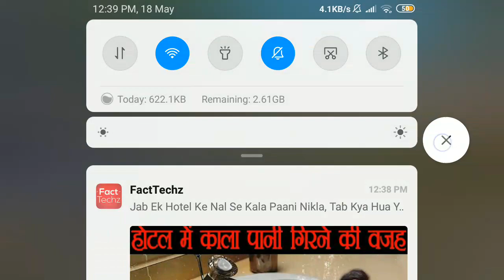PUBG MOBILE GAMEPLAY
✔Hi guys!
I am Rikraj Maity. Currently I am studying in school.
In this channel I am going to live stream of many games on pc and mobile.
Here you will get short live streams as well as long live streams.
I am not a professional gamer though I play overall good.
So, guys please support me to grow this YouTube channel and also show me your love by subscribing this channel and turning on the notification button to get my entertaining video at first.To sent anything for review contact me on my
I will try to answer your emails.